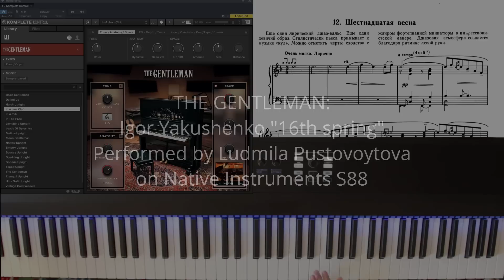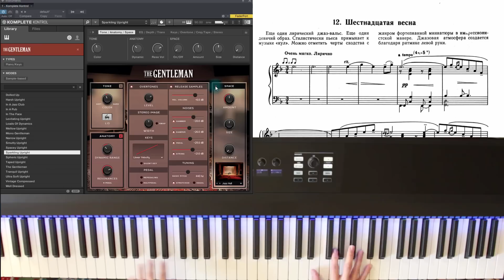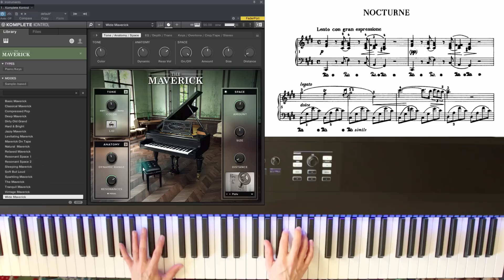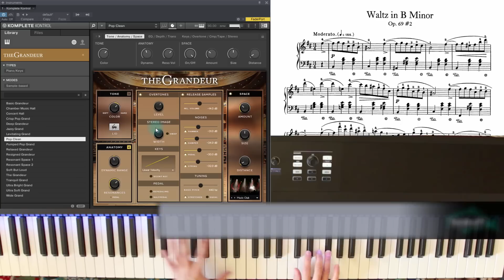Native Instruments Definitive Piano Collection Walkthrough [Yorshoff Mix]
Участвуйте в обсуждениях, задавайте вопросы, на которые я постараюсь ответить в следующих видео.

Исполнитель: Людмила Пустовойтова

THE GENTLEMAN: Игорь Якушенко - Шестнадцатая весна
THE MAVERICK: Фредерик Шопен - Ноктюрн №20 до диез минор
THE GRANDEUR: Фредерик Шопен - Вальс си минор